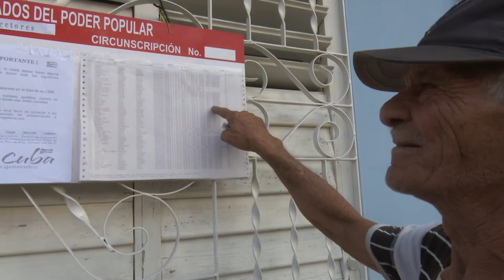Evalúan marcha del proceso electoral en Granma.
El proceso electoral marcha de acuerdo con lo previsto según aseguró en la provincia de Granma la presidenta de la Comisión electoral Nacional, Alina Balseiro Gutiérrez.  El territorio granmense que fue de los primeros en concluir el proceso de nominación cumple las tareas previstas para la actual etapa.